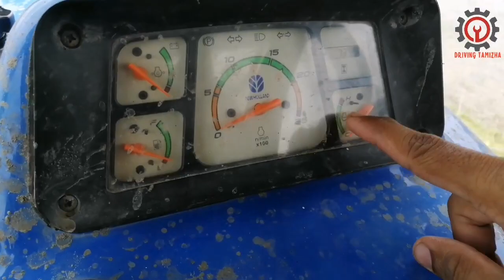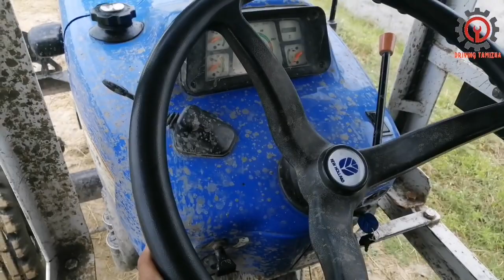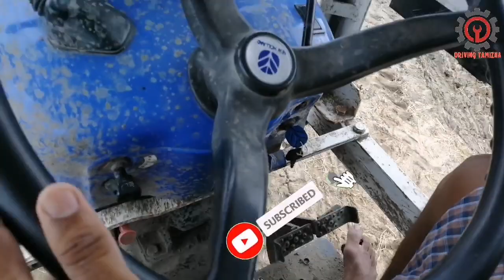How to drive tractor in tamil holland tractor | டிராக்டர் ஓட்டுவது எப்படி beginner drive tractor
Part 2. .. how to release clutch eacy

Part 3 ..how to condrol speed break

Part 5 what is bike fuel .. reserve

Part 6 how to clean spark plug

Part 7   chok on off method

Part 8 how to escape to dog while crossing on road

Part 9 how to increase your bike mileage

how to bike drive training tamil  for beginners | Driving tamizha

 media, marketing, lorry, trucks, multi axle trucks, driver skill, overtaking videos, 14 wheelers trucks front wheeling, Bharatbenz 3723, Ashok Leyland 3718, front wheeling, truck stunt, truck wheeling, front wheel lifting, truck front wheels on air, truck wheel lifting video, 14 wheeler bharatbenz truck stunt, bharatbenz truck wheeling stunt video, BHARATBENZ VS ASHOK LEYLAND SAME LOAD YOU TELL WHICH IS BEST, BHARATBENZ VS ASHOK LEYLAND, dangerous overtaking, overtaking video